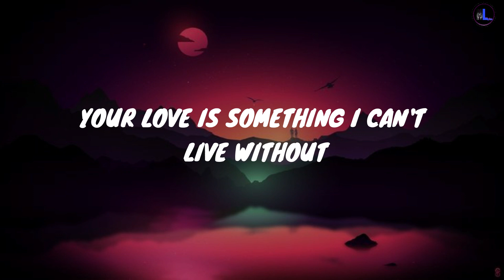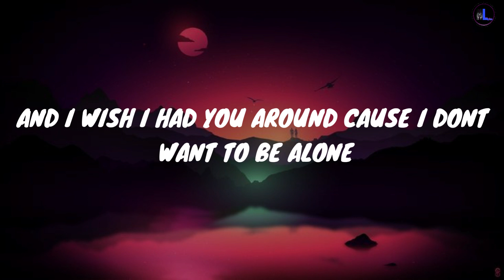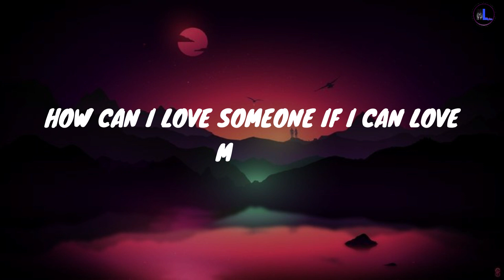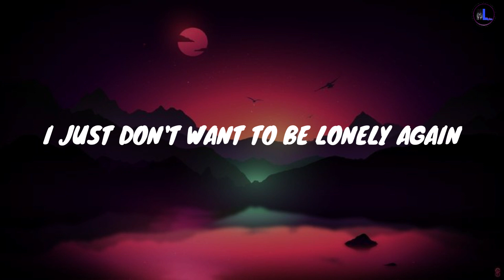Post Malone - Trust Issues (Official Lyrics) ft. Khalid x Marshmello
new page follow on instagram_@